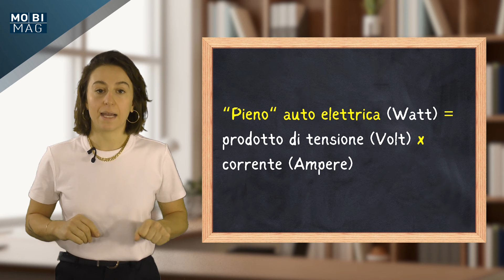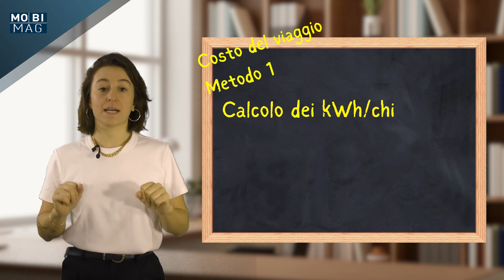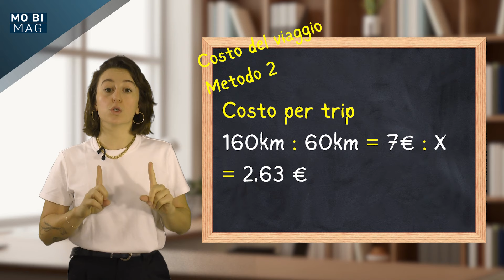Come calcolare i consumi dell'auto elettrica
Con gli strumenti dell’auto, con le app per lo smartphone o, alla vecchia maniera, con carta e penna: tutti i modi per calcolare i consumi reali della propria auto elettrica.

00:00 | Intro
01:32 | Calcolo costo della ricarica completa
02:20 | Calcolo costo del viaggio - Metodo 1
02:55 | Calcolo costo del viaggio - Metodo 2